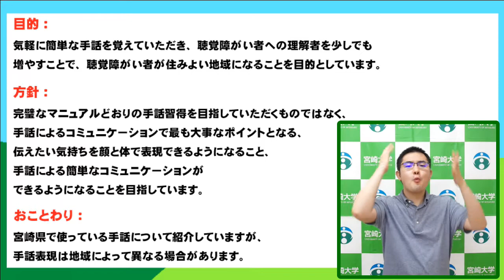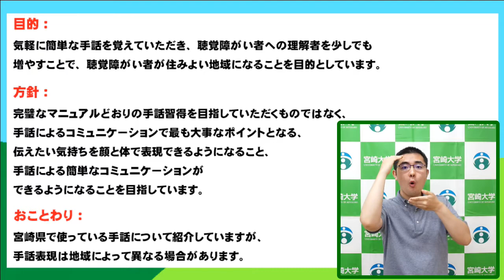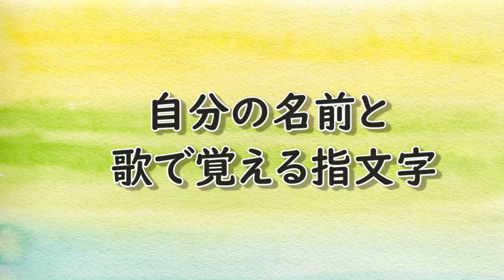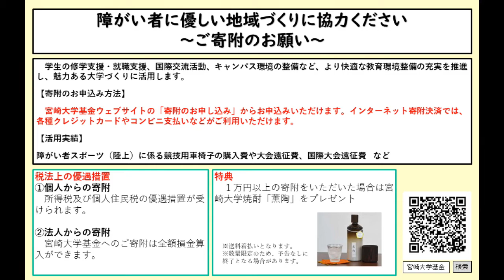手話講座【２】 指文字と数字の手話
宮崎大学手話講座　第２回　指文字と数字の手話

宮崎大学では、聴覚障がい者にとって過ごしやすい社会づくりをめざし
宮崎県聴覚障害者協会と連携して、手話講座動画を制作しました。
分かりやすく、楽しく、簡単に覚えていただけるように
シリーズ10回に分けて編集しています。
どなたでも視聴いただけますので、ぜひご覧ください。